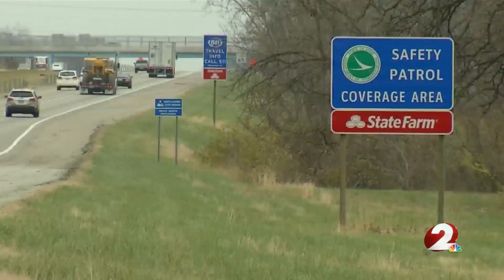Ohio State Highway Patrol holding open house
There is a special celebration for the Ohio State Highway Patrol on Friday, and you are invited.